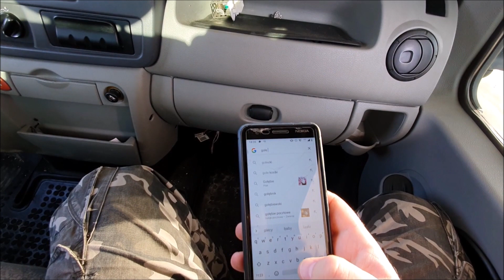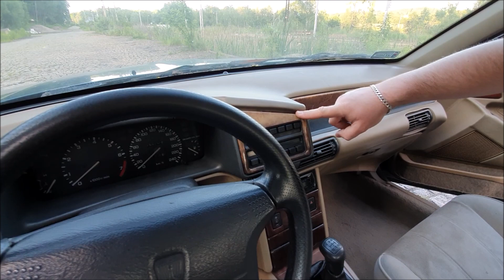Limuzyna z krzaków - i co z nią zrobić? | Rover 820Si ParchFind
Witajcie. Dzisiaj zobaczycie jak wygląda Rover 820Si po długim postoju w krzokach... Odpalony, jeździ o własnych siłach, nawet nie jest specjalnie zgnity. Zatem powiedzcie - co teraz z nim zrobić?